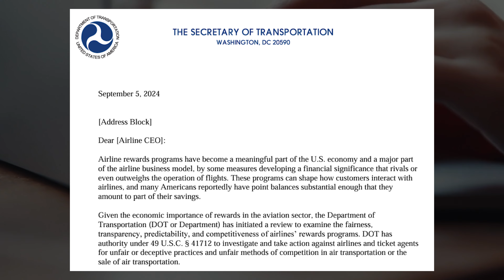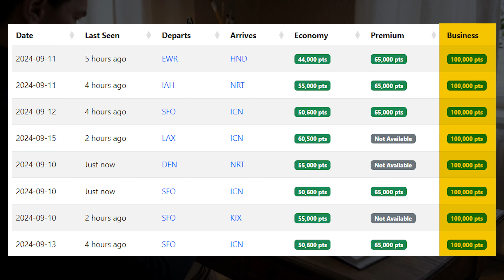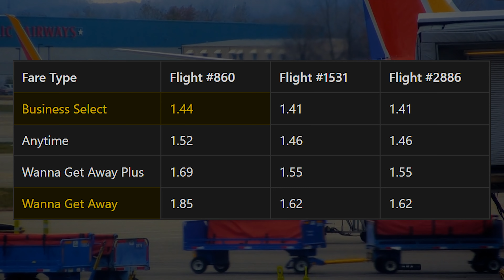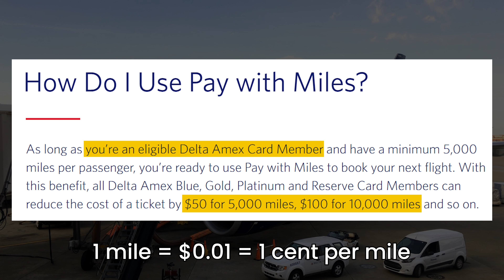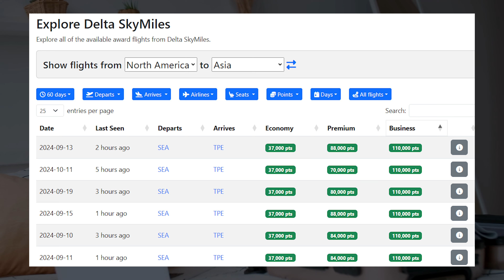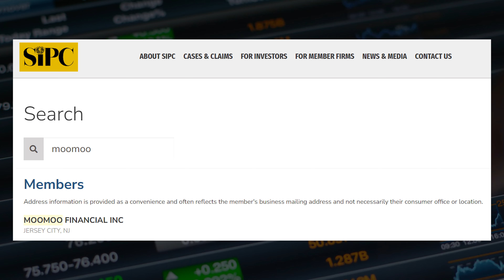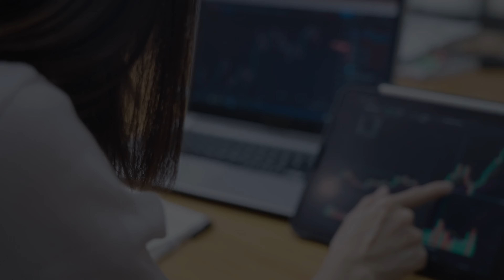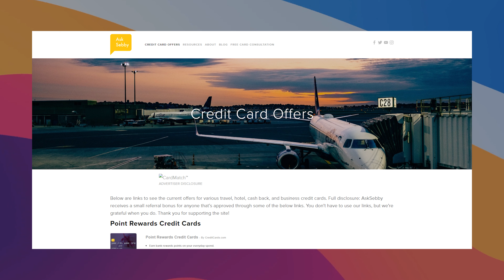The End Of Airline Miles?! DOT Investigation | NEW US Bank Smartly 4% Card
💳 Sebby's Card Picks Click "Show More" to see Ad Disclosure.

Timeline
0:00 Start Here
01:49 United Airlines
3:03 American Airlines
4:49 Delta Airlines
6:54 Thoughts
8:18 Deals
9:30 US Bank Smartly Card